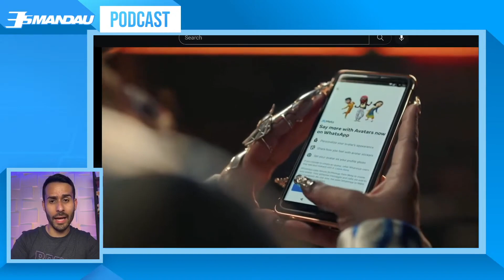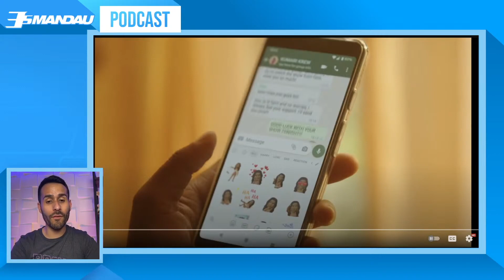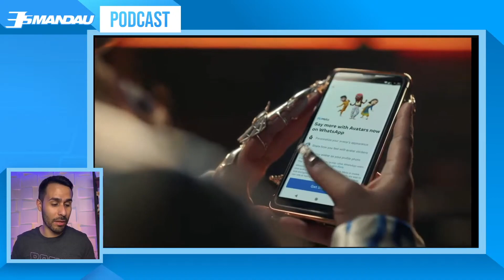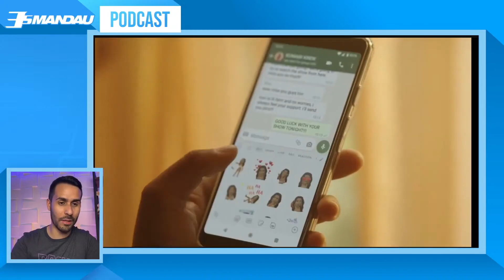NUEVOS AVATARS 3D LLEGAN a WHATSAPP! CÓMO ACTIVARLOS!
Meta finalmente ha lanzado sus avatar 3D para WhatsApp luego de que ya estuvieran en los otros servicios de la empresa como Facebook e Instagram. Aquí te contamos cómo funciona y cómo los puedes activar.